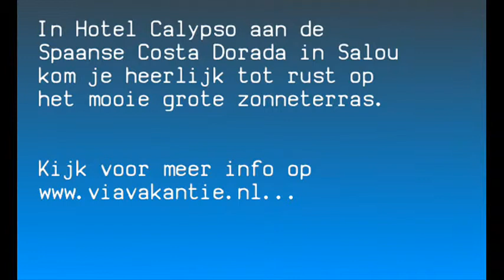Hotel Calypso in Spanje